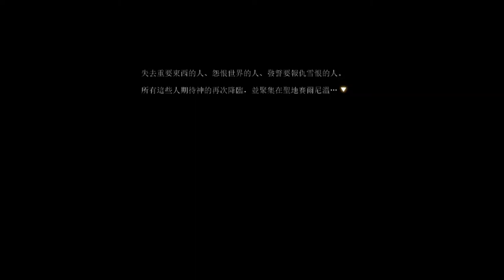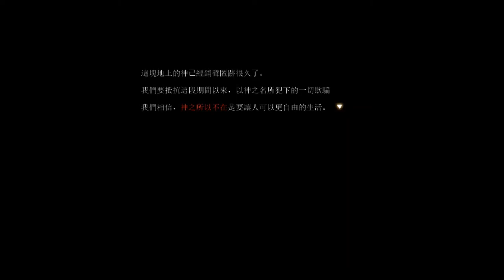【TMS】赛尔尼温剧情